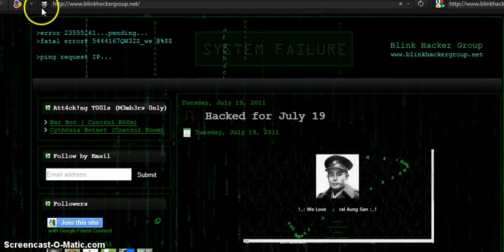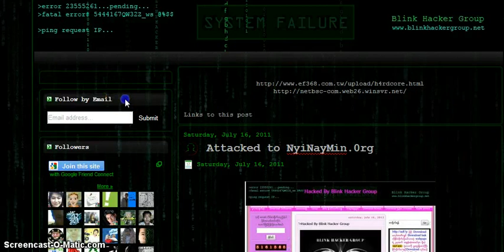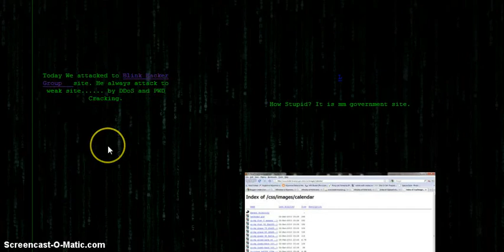Hacker Group Hacked